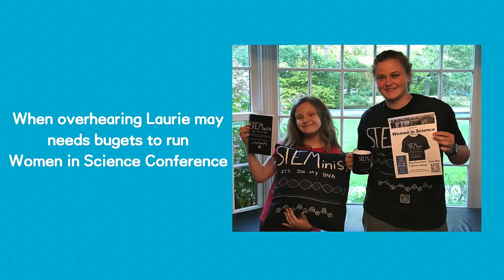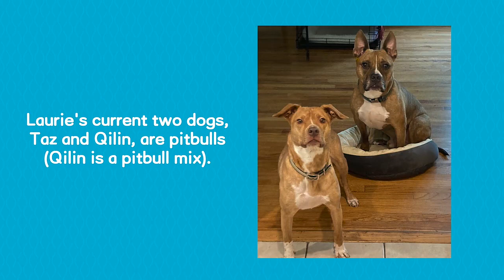BGI Women in Science | Laurie Goodman: Challenges are Simply Problems Waiting for a Solution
BGI publishing director Laurie Goodman is passionate about research & writing. In a recent video interview, she shares how she embarked on her career journey as well as her experiences & aspirations as a woman in science.